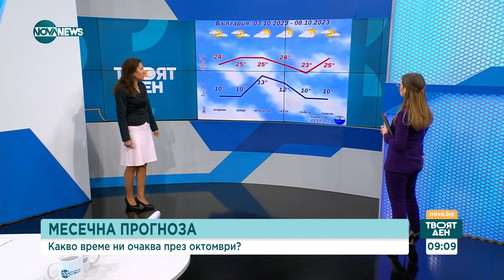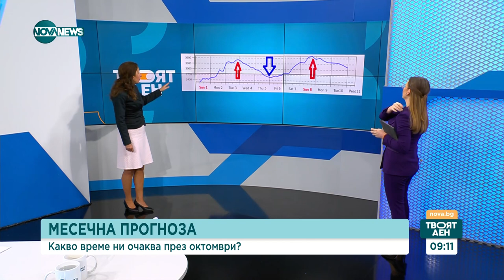Анастасия Стойчева: Максималните температури за октомври ще са около 27-32 градуса